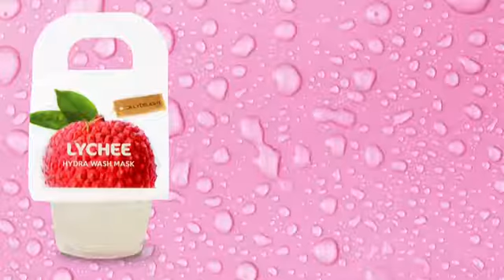[Lychee Mask] 리치마스크로 10분 더 자기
아침, 준비 시간을 줄여주는
잇 아이템!